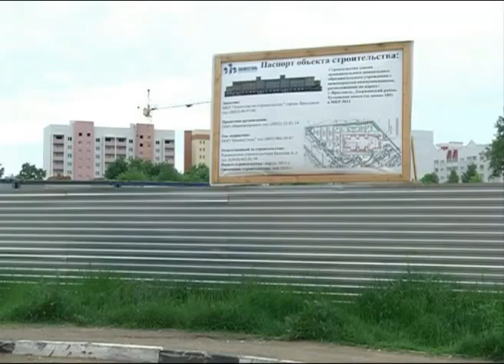Половина строящихся в Ярославле детсадов в